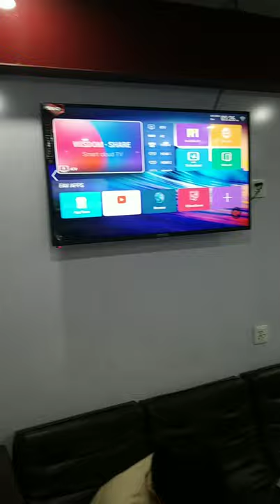ASANO 43" ANDROID 9.0 NEW IMPORT/STOCK WHOLESALE RATE